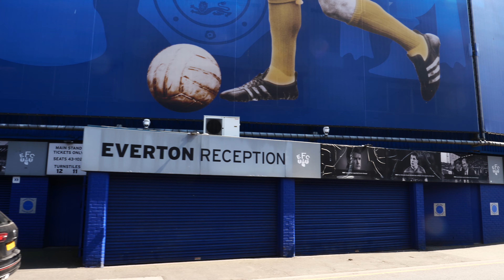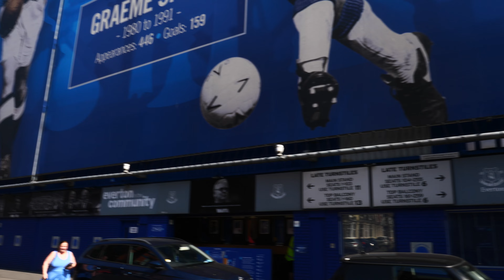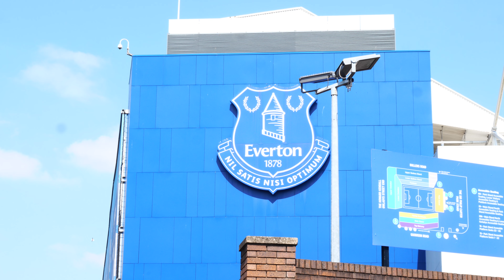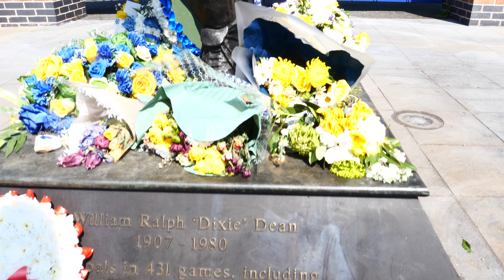I went to Everton area goodison Park and houses around it Nice or No? you tell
what do fans think of Everton football club area here is real videos show you everton neighbourhood houses because many people abroad don't get to experience the area around Everton Park I went to Everton real area goodison Park and houses around it Nice or No? you tell.

I went to the most diverse black British area in Manchester moss side princess road, good or bad . this is moss side Manchester where you get to see all kind of people especially ethnic minorities.